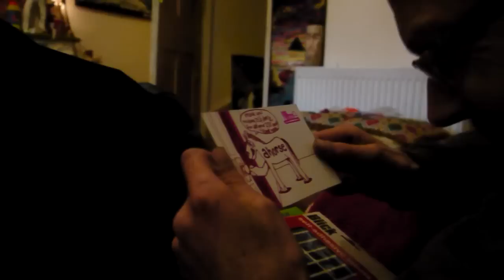Worst Best Party Ever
Finally it is here, the Worst Best, Best Worst Party EVER...
footage from Saturday 29th September where we celebrated Joss's 34th Birthday (which was actually on the 26th)

Filmed and Edited by Amywamie
Music by Outled: Musk faced rat, must fight torrence, must make bat. its a dream (21 octopus 12):

Starring OUTLED aka Joss

Featuring: Stella, Al, Phil, Hoppy, Ste, Moggi and ofcourse. Dexter
Brozone after party with D, N8, Double D and all the listeners

we are on a mission to have the WORST BEST PARTY EVER, thanks to all for joining in the party

this is amywamie reporting from x news
Bursss